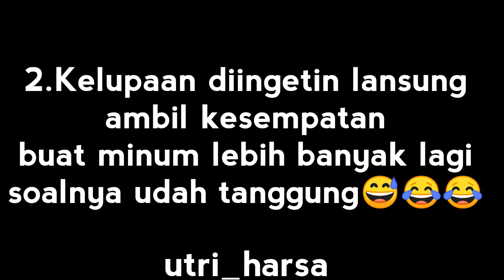Video lucu kelupaan minum saat Puasa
ayo komen dibawah kalian tim yg mana??
jangan lupa
komen
shere